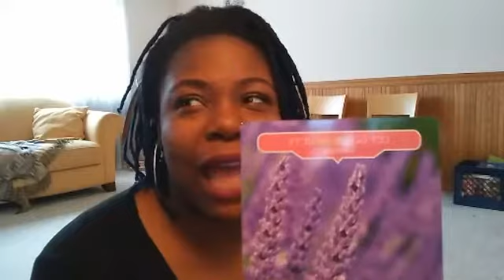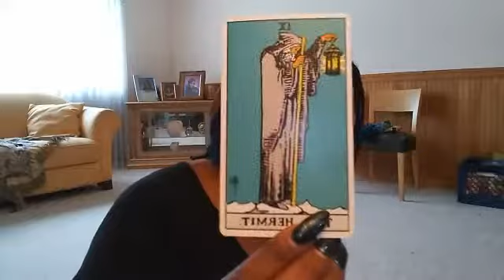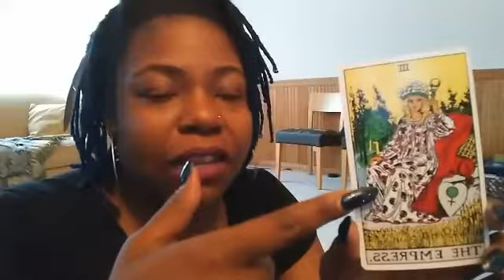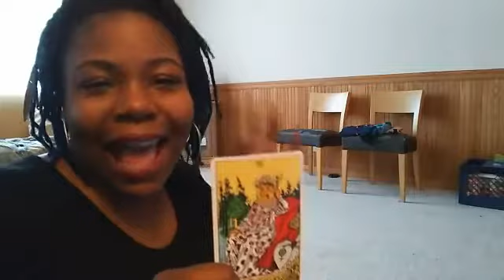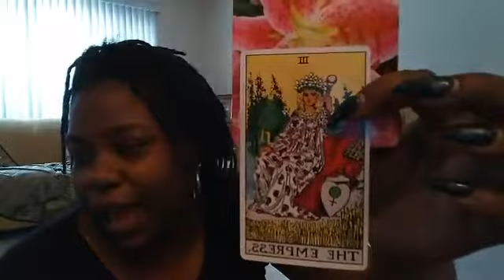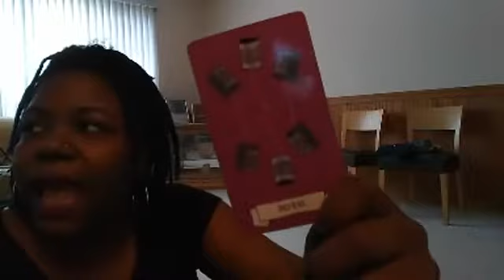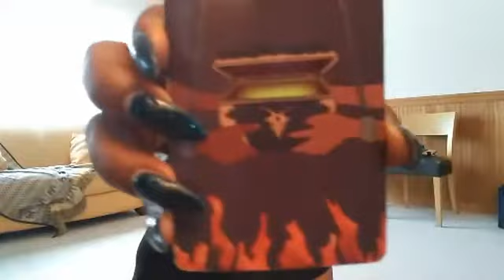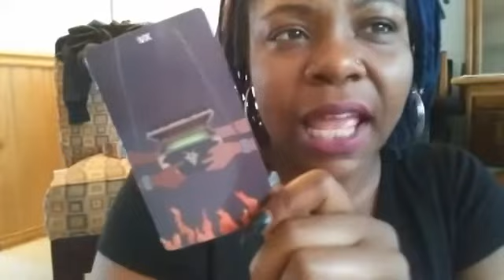Embracing the Virgo Energy : Hermit vibes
Messsage for the Divine - Embrace this Virgo energy!

for this spread I used the Flower Therapy Oracle Cards by Doreen Virtue abd Robert Reeves as well as the Kaleidadope Tarot by Krystal Banner